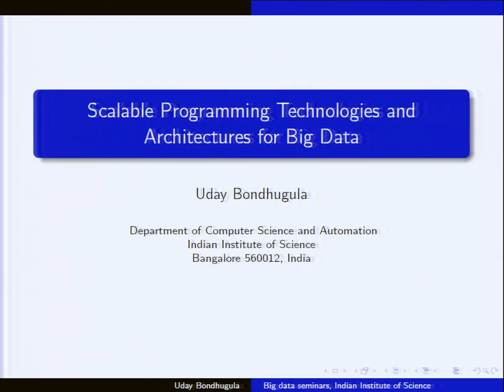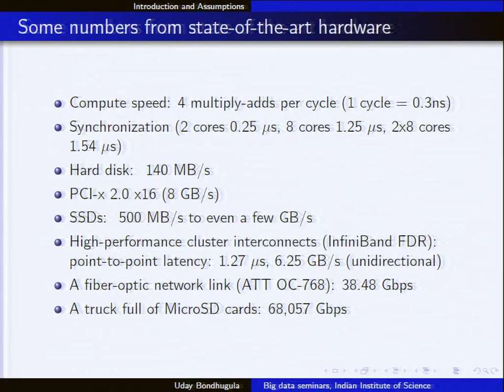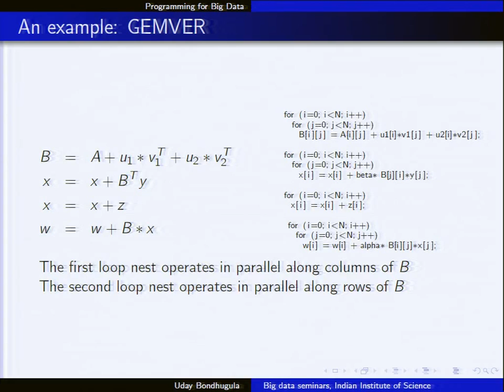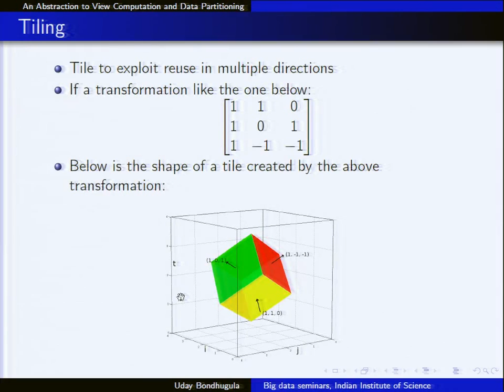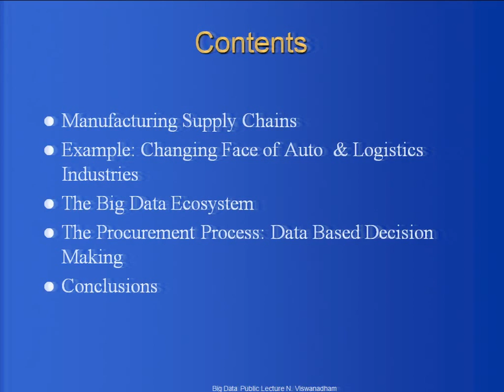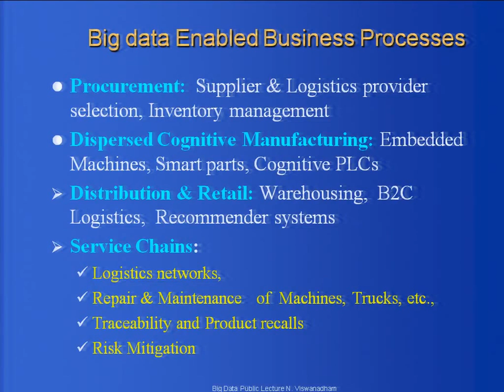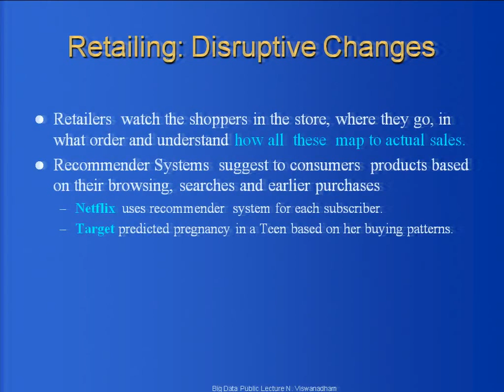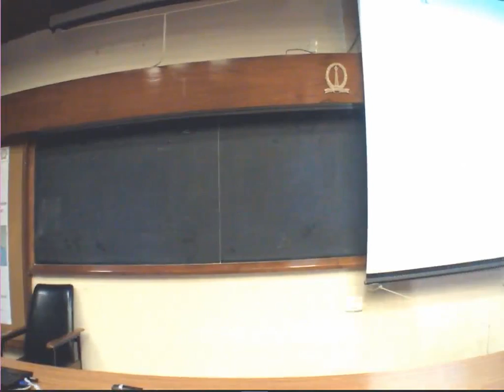Uday Bondhugula and N. Viswanadham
On July 3, 2014, we had Prof. Uday Bondhugula and Prof. N. Viswanadham speak about systems for big data.

The first talk by Prof. Bondhugula focused on big data from the point of view of the programmer. In particular, how can techniques from high performance computing and parallel computing be leveraged? Prof. Bondhugula gave an overview of various approaches to automate optimizing code to work in big data settings.

Prof. N.V. gave a bird's eye tour of the role of big data in manufacturing supply chains. In a fascinating talk, he discussed how supply chains are evolving due to new technologies and how traditional manufacturing networks need to change.

Scalable Programming Technologies and Architectures for Big Data

Abstract: This talk will present challenges associated with developing programs for big data along with some useful programming techniques and paradigms. Big data has a strong connection with high performance computing due to the need to extract parallelism when dealing with large amounts of data. We will highlight the problem of data movement and the need to exploit data locality and minimize data communication. We will also look at the relative strengths and weaknesses of various approaches: automatic compiler/runtime-based, domain-specific tools and code generators, tuned library-based, and completely manual. At a high level, we will also understand the merits and weaknesses of languages that provide a higher level of abstraction for expressive and productive programming at the expense of performance -- from C to R.

Big Data Based Decision making in Manufacturing Supply Chains

Abstract: Decision making in supply chains is based on optimization models and the data from past sales. Software tools such as ERP, CRP, TMS, and WMS have been developed and used in the Industry. The aim is to deliver quality products to the customers at the right cost.

Currently, there are several new trends that are happening in the supply chain arena. Globalization has created dispersed supply chains which are vulnerable and dependent on entities and factors that are exogenous to the supply chain. Also, technologies such as Big data, Cloud computing, Blogs, Social Media, Internet of Things and Mobility have become sources of large volumes and several varieties of data.

In this lecture, I would first present some recent big data start-ups that are revolutionizing or disrupting the traditional manufacturing networks. We then discuss how the new developments in tagging, sensing and embedding effects the four important supply chain processes: procurement, manufacturing, maintenance & repair and retail. Next, we present the big data ecosystem model: big data service chain, institutions (governments and social groups) and their influence on data availability, resources (natural, human, financial, and industry inputs) and delivery service infrastructure (communication and decision). This leads us to the question: what data should I collect, and what algorithms should I use to make decisions that would result in better business outcomes.

Data based decision making, particularly with unorganized and non-numerical data is a relatively unexplored area of research with abundant opportunities. The takeaways from this lecture are opportunities for both research and start-ups in this evolving area.